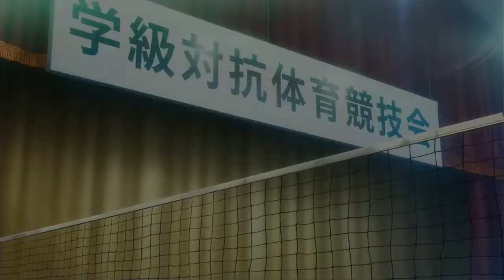Persona 5: Royal (ep. 5) - Ace Detective Ryuji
We ask around at school for info about Kamoshida's physical abuse, only to get a tip from an unexpected source...

Come along with me as I practice my Japanese by playing videogames!